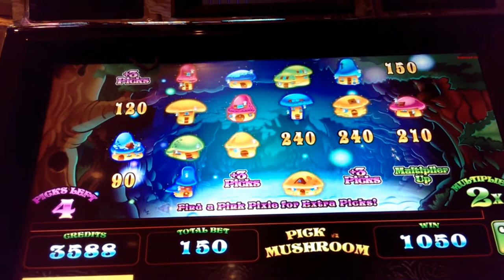Wild Pixies Slot Bonus - Forest Bonus Picking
Some nice picking in the Forest Bonus of Wild Pixies by Multimedia Games.  In this bonus, you can reveal one of 3 awards: credits, a pink pixie (awards 3 more picks) or a green pixie (increases your final multiplier).  There are no one-pick party poopers here!  Taken at Pechanga casino in Temecula, CA.